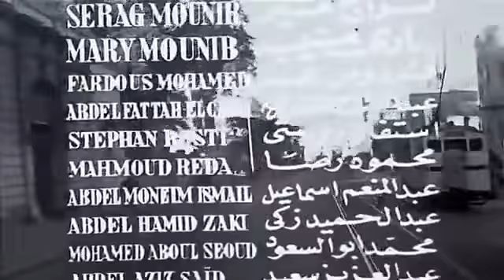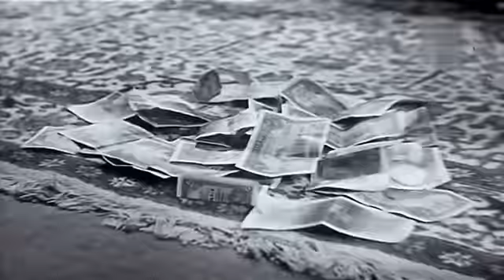فيلم ليلة الحنة - شادية - The Night of Henna Movie - Shadia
فيلم ليلة الحنة

إنتاج أنور وجدى
إخراج أنور وجدى
تاريخ العرض الأول 19 فبراير 1951
بطولة: شادية - كمال الشناوى - سراج منير - مارى منيب - فردوس محمد - عبد الفتاح القصرى - استيفان روستى - محمود رضا

فتاة بسيطة يغرر بها شاب ثرى ويتركها وهى حامل، فتعمل مطربة ولكن ابنها يموت ، فيعود الشاب نادمًا إليها ويتزوجها بعد عدد من الصراعات مع صاحب الصالة التى تعمل فيها الفتاة.